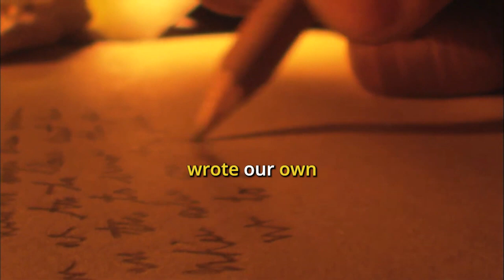Sydney & Davis Hansen: The real life behind the perfect Instagram photo | Blue Morpho Podcast #8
In this episode of the Blue Morpho podcast, host Hamilton Souther delves into the captivating lives of Davis and Sydney, a dynamic duo of travel photographers who have carved out a unique niche for themselves. They share their story, detailing their departure from conventional career paths and the challenges they encountered while pursuing their dream of an extraordinary life.

Davis and Sydney discuss their travels across continents, from the vibrant landscapes of Australia to the tranquil beauty of Ibiza, showcasing how they've successfully combined their passion for travel with their professional endeavors. The conversation deepens as they recount their spiritual awakening through Ayahuasca, offering insights into personal growth and relationship dynamics. Listeners are treated to a unique mix of professional advice, life lessons, and spiritual enlightenment.

Chapters:
0:00 Intro
2:14 What life is like at traveling photographers
4:54 Recent travel in Australia
8:45 How to make a traveling lifestyle more sustainable
12:47 Staying grounded while constantly moving
17:04 Dealing with fear when chasing your dream
18:44 How Sydney and Davis become travel photographers
28:41 Sydney and Davis favorite places in the world
35:05 Arriving to a location
41:38 Doing a few things well rather than doing it all
47:18 How to create your dream life
51:26 Learning how to live and work together as a couple
55:31 How to resolve conflict as a couple
1:04:23 Sydney & Davis journey to Ayahuasca
1:13:57 Key take away from Ayahuasca  ceremony
1:24:45 Conclusions

Sydney and Davis Hansen are a traveling couple known for their passion for photography and videography. They have been married for eight years and have spent a significant portion of that time traveling. Their journey together as a couple started with a trip to Park City, Utah, and since then, they have visited many destinations, including Greece, Paris, and the Komodo Islands. They also share their travel experiences, accommodation recommendations, and photography tips on their website and social media platforms. In their travels, they focus on enjoying the moment and capturing the beauty of the world through their content.